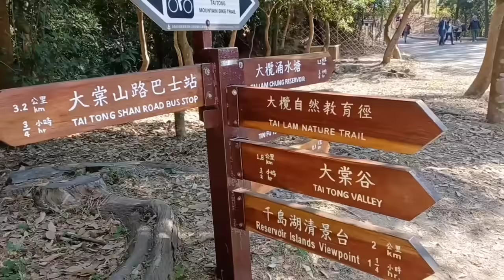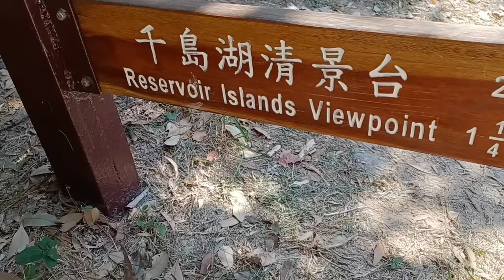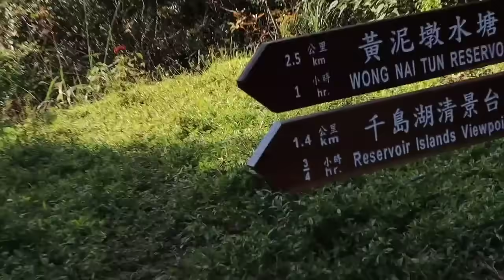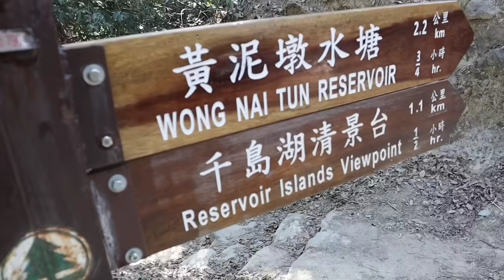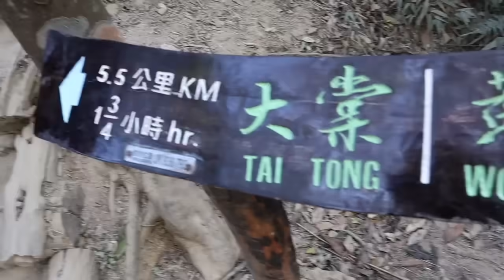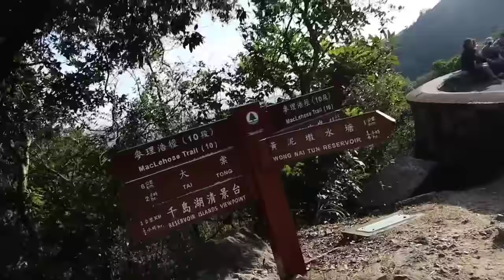Thousand islands HongKong /How to get there from Tai Tong Shan /Sweet gum woods to Tai lam Chung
Hello guyzz isa sa dinadayo kapag winter ang red leaves sa Tai Tong..pero alqm nio ba na may magandang reservior malapit sa Red leaves halos 1 1/2 hr walk lang ..Tara samahan nio kami sa Thousand islands ng HongKong